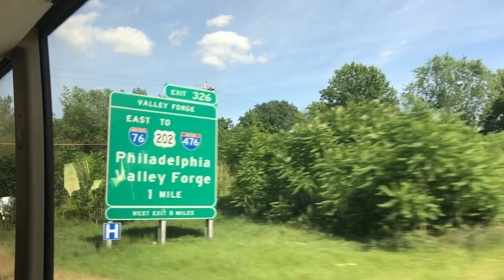School of Rock Cleveland Tour Vlog - Day 1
School of Rock Cleveland's houseband heads out on tour.